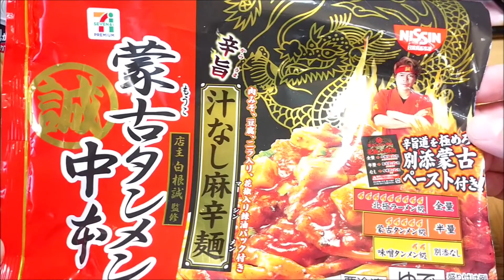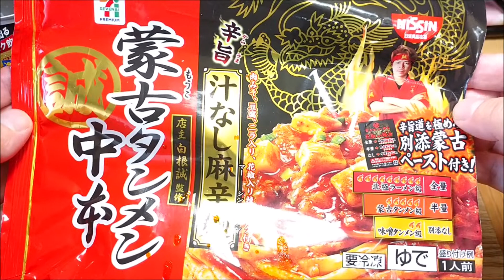【昼飲み動画】【激辛】蒙古タンメン中本 辛旨汁なし麻辛麺【セブンイレブン】【今日の昼食】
2021/07/17の昼食
今日は青森もかなりの暑さで結構厳しかったので暑い時は辛いもので乗り切ろうと思い、
お昼はセブンイレブンさんの「蒙古タンメン中本 辛旨汁なし麻辛麺」を頂きました。

今日の昼食 「蒙古タンメン中本 辛旨汁なし麻辛麺」(セブンイレブン)